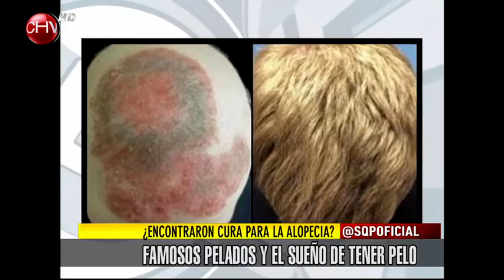¿Crees qué los hombres calvos sueñan con volver a tener pelo? - SQP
Ahora que salió la cura para las personas con alopecia a muchos les cambiará la vida, aunque algunos famosos están felices con su calvicie. A las mujeres les gustan los hombres pelados, dicen que los encuentran más masculinos e interesantes.